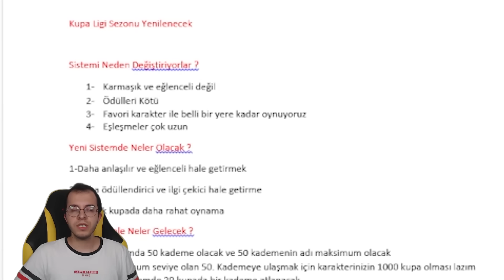YENİ KUPA KUTUSU AÇILIMI GELİYOR (20 TIK HAKKI VE EFSANEVİ KOSTÜM) !! BRAWL STARS GÜNCELLEME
Ben slorien brawl stars yeni kupa kutusu açılımı geliyor brawl stars güncelleme brawl talk ile kupa ligi sistemi değişecek ve yeni kupa kutusu açılımı gelecek kupa kutusu 20 tık hakkı efsanevi kostüm hiperşarj kostümü gibi çok iyi ödüller içeriyor brawl stars güncelleme brawl stars brawl talk videolarını izlemek istiyorsanız videoyu beğenebilir ve kanala abone olabilirsiniz iyi seyirler...